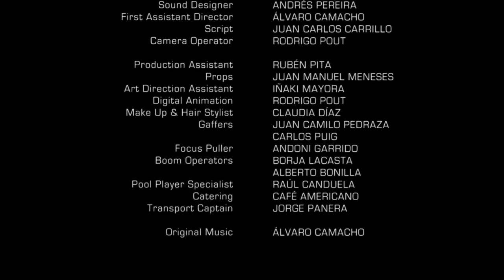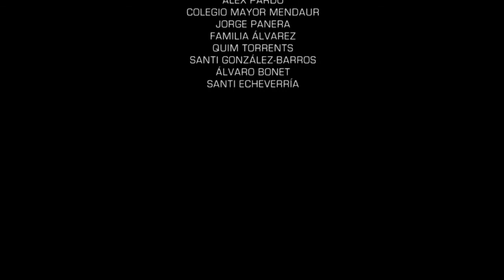Nine Ball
Nine Ball... Galardonada como mejor película Premios Kino 2012 Universidad de Navarra, dirigida por Isabel Logroño, escrito por Álvaro Camacho y producida por Estefanía Lamas.